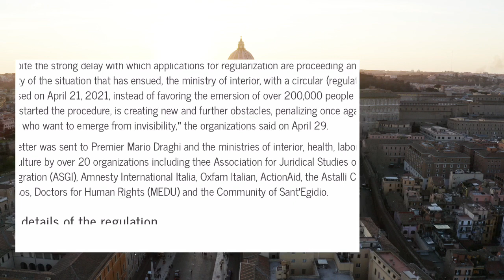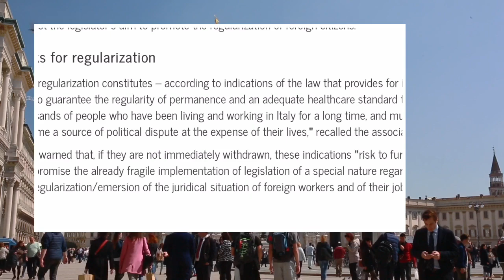New Italy Immigration Breaking News By Italy Govt For Those Immigrants Who Apply Immigration in 2020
Hello friends.New Italy Immigration Breaking News By Italy Govt For Those Immigrants Who Apply Immigration in 2020

In this video Italian government new immigration 2020 policy for those peoples who apply immigration in 2020. In this video we will share complete detail with prove so don’t be miss even one second from the